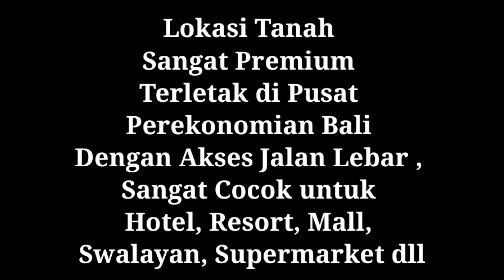TANAH PREMIUM SUNSET ROAD LEGIAN KUTA BALI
Lokasi Tanah Sangat Premium Terletak di Pusat Perekonomian Bali Dengan Akses Jalan Lebar , Sangat Cocok untuk Hotel, Resort, Mall, Swalayan, Supermarket dll

• Luas Tanah Global 32.000 m²
• Lebar Depan ± 150 m²
• 10 SHM
• ITR Perdagangan Jasa
• Los Sungai
• Akses Jalan Utama Sunset Road
• Sangat Cocok untuk Hotel, Resort, Mall, Swalayan, Supermarket dll.
• Noted : Bisa di Beli Setengah nya dari Luas Global tsb
Harga Rp 2,250 Milyar / 100 m²